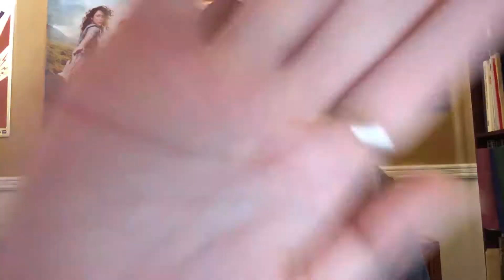MADDY'S TOP 5: FAV PINS IN MY COLLECTION!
Watch this vlog to hear MY TOP 5 FAVORITE PINS IN MY COLLECTION!!! KEEP WATCHING PAS THE CREDITS SO SEE MY ENTIRE COLLECTION!

HELLO.
I'm Maddy! I'm a 22 year old student currently studying in Maine! I love sailing, Disney, Universal, Photography, and I'm a resident goofball!

On this channel you will see lots of Disney, Universal, and MORE! Comment some other things you would like to see!

Personal instagram: @mouellette139
Disney instagram: @maddydoesdisney
Photography instagram: @ouellette_photography

All content in any ways whether its music or video is owned by it's respective movie production company. In no way does this channel make any profit off of others work, and will not in the future. Any movies, series, or shows displayed on this channel is 100% footage from the respective movie studio.; none is any of my work. Along with that is any music or sound effects provided in the video. All music is rightfully owned by the respected owner as I do not claim ownership.